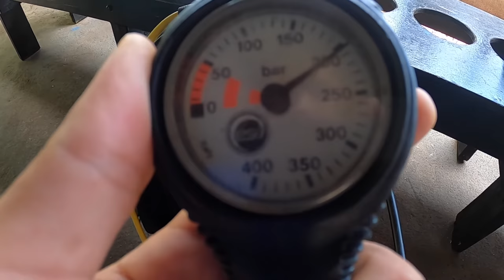Diving with Derpy Sea Moths, Venomous Scorpion Fish, and Mating Cuttlefish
Dive took place at Stonehenge Koh Lipe, Thailand 13/09/2020